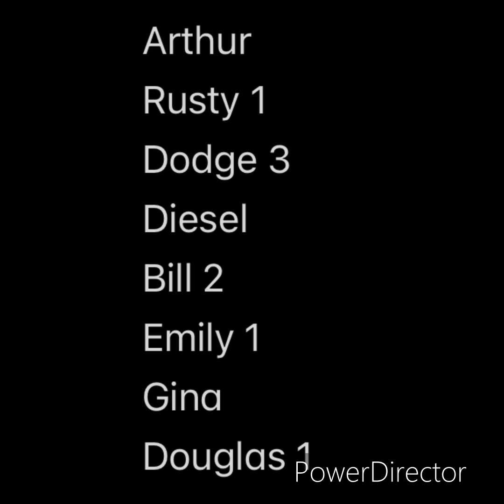Ryan’s Elimination Games Episode 8: Win or Fall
Gina’s line in English

“ We’re too lazy to rearrange “